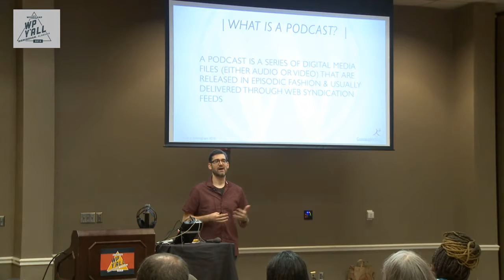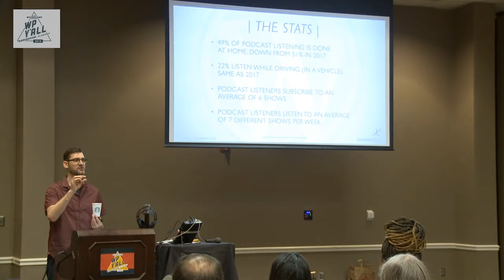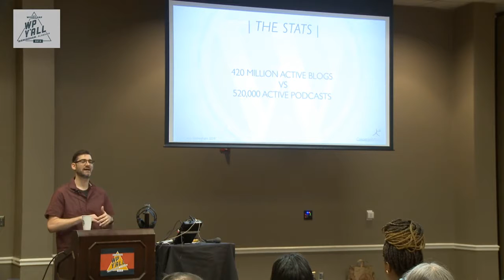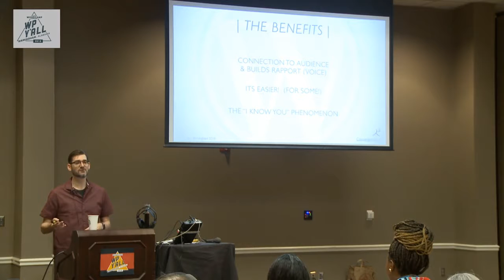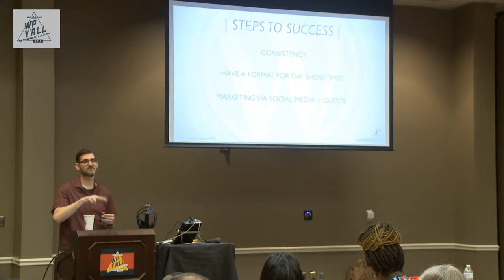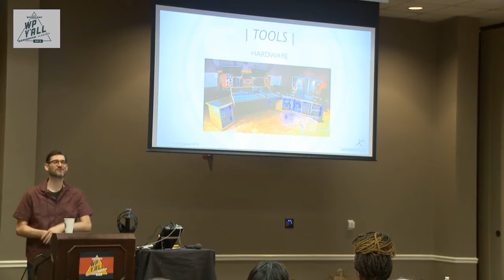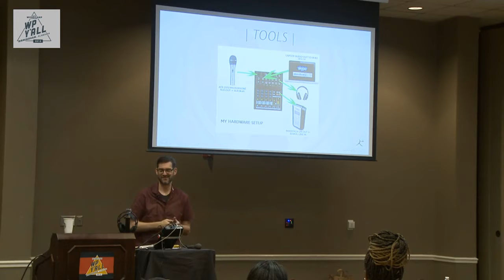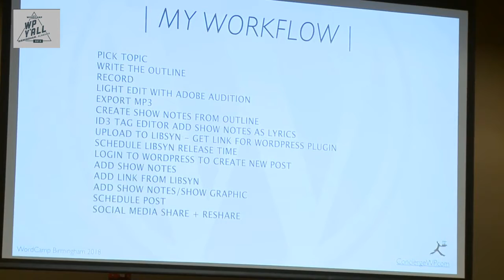Adam Silver: How to Grow Your Business with Podcasting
Growing your business is about building trust and whats more trusting then your voice? Where writing a blog post may not come easy to people, speaking is very natural, and intimate.
Podcasting is growing (once again) and it’s not that hard to do! In this session, I’ll show the workflow, best practices and ways to monetize.